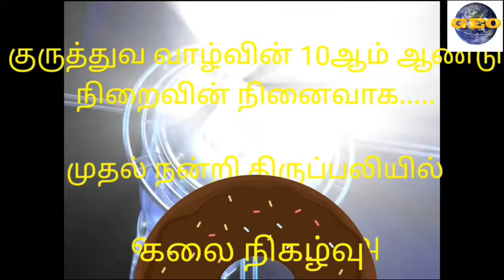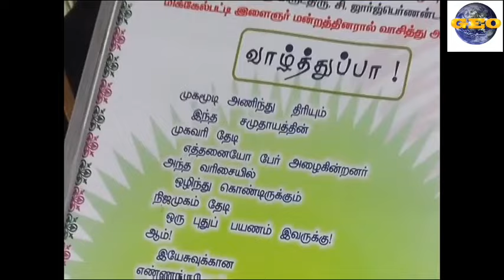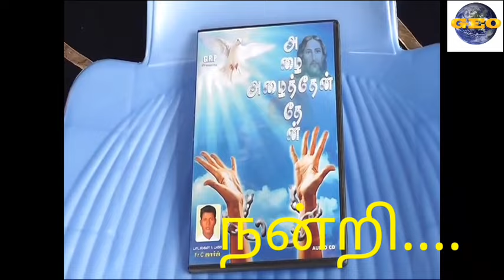குருத்துவ அருட்பொழிவின் 10ஆம் ஆண்டு நிறைவின் நினைவாக|கலை நிகழ்வு|அருள்பணி.சி.ஜார்ஜ் பெர்ணான்டஸ்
# Cultural Programme in the First Thanksgiving Mass At Michaelpatti